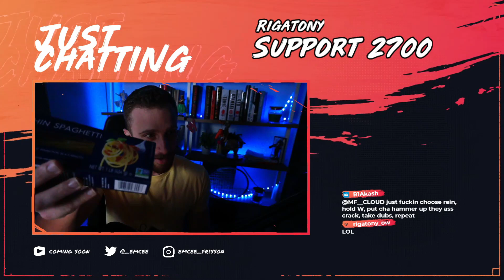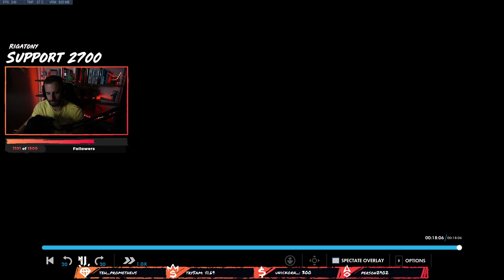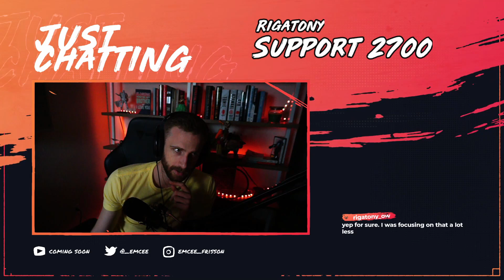ex-T500 Player Coaches Platinum Support: Ana / Zenyatta on Numbani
I'm an ex-T500 Support/DPS/Tank (PC - NA) player-gone-coach. Now I stream and help folks with their Overwatch gameplay through positive reinforcement. Here, I cover a Platinum support playing Ana and Zenyatta on Numbani. Check it out!

0:00​​ Round 1 Offense
13:20​ Round 2 Defense
22:44​ Takeaways

If you're feeling the content, want to learn, need your own VOD reviewed, or just flat out enjoy positivity, you've found the right spot.

Join us in the THUNDERDOME!